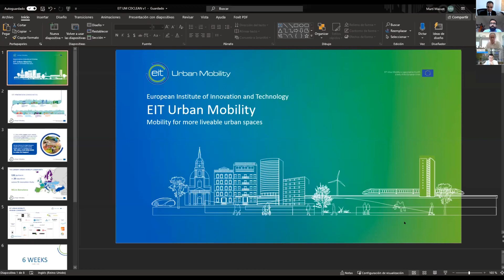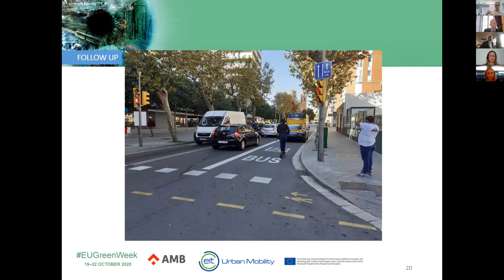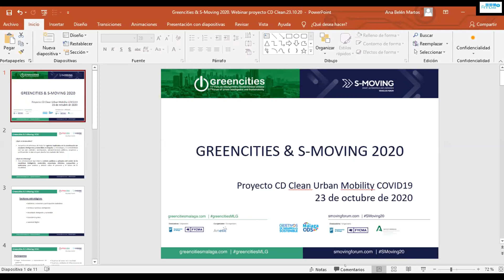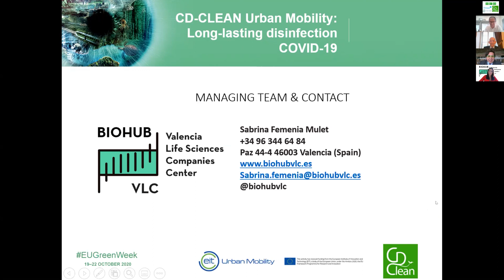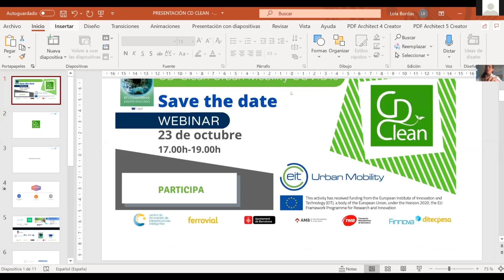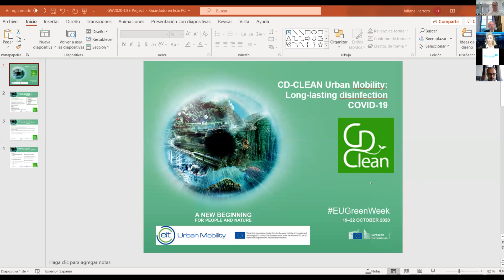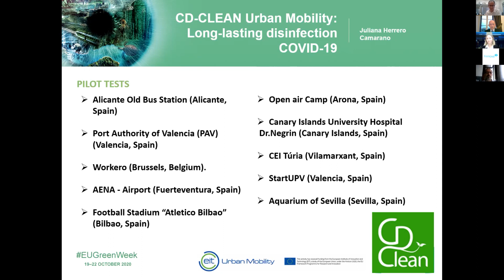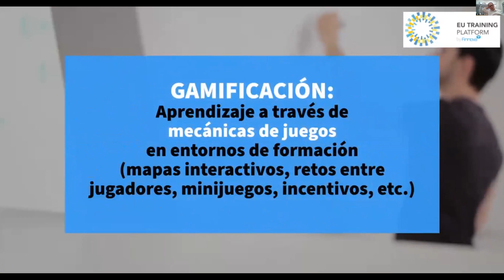WEBINAR CD Clean Urban Mobility COVID19